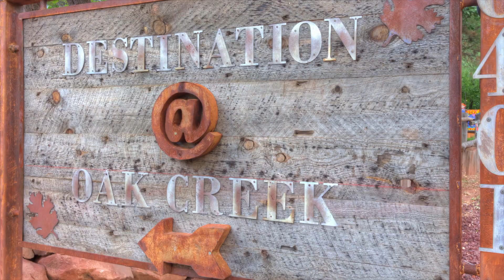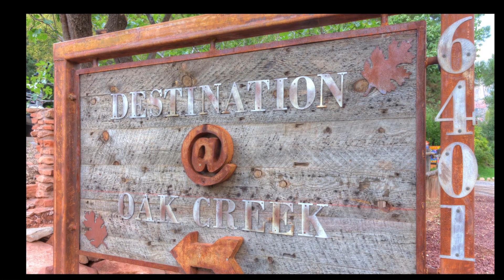Destination Oak Creek | Luxury Cabins and Venue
Come visit us @ DestinationOakCreek.com
Or look for us on VRBO